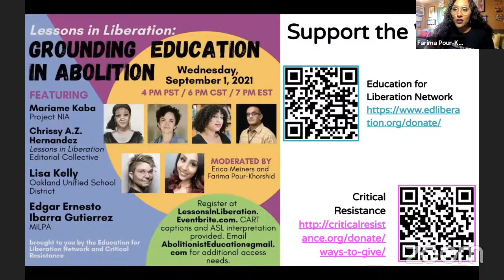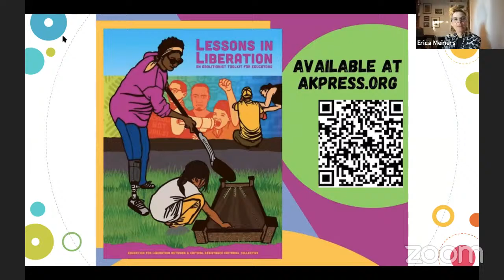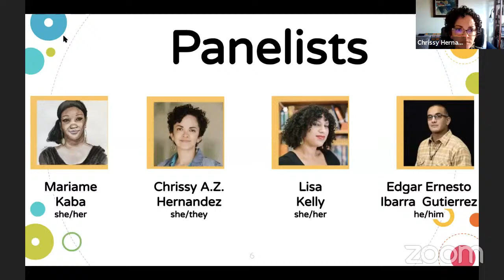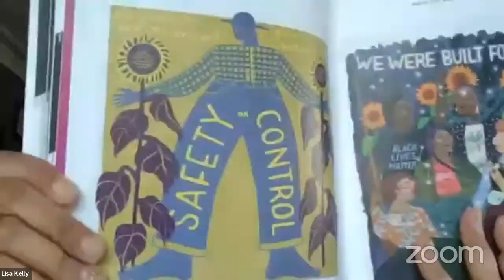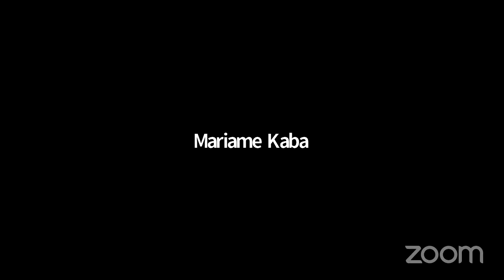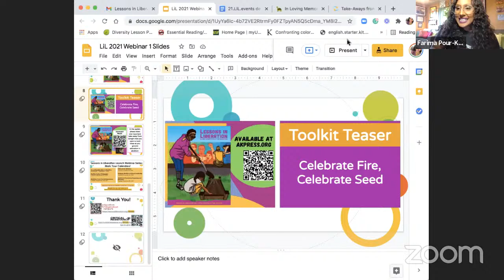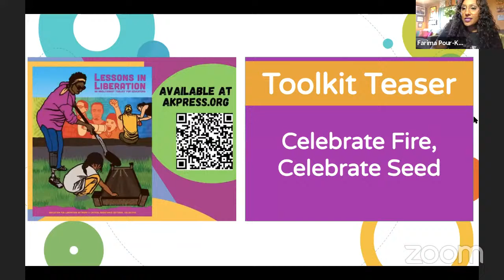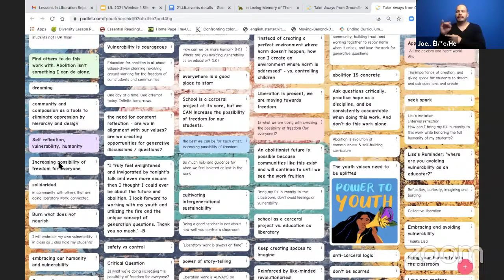Lessons in Liberation #1: Grounding Education in Abolition